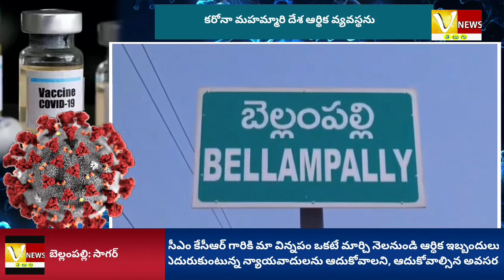తెలంగాణ రాష్ట్ర సాధనలో న్యాయవాదుల పాత్ర ఎంతవరకు